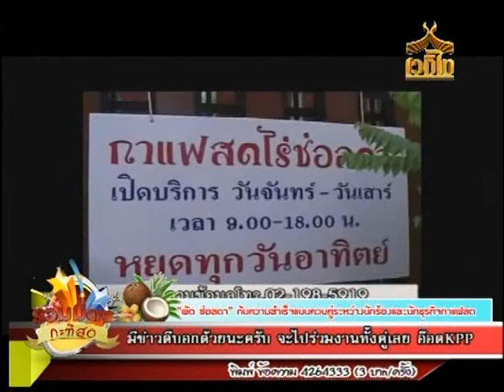รวมมิตร กะทิสด พัด ช่อลดา